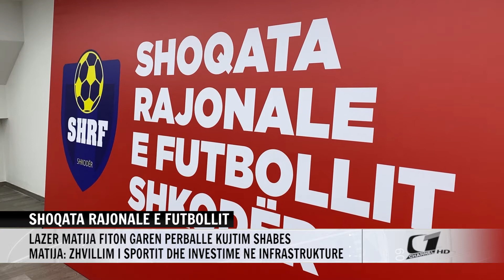SHOQATA RAJONALE E FUTBOLLIT, LAZER MATIJA FITON GAREN PERBALLE KUJTIM SHABES